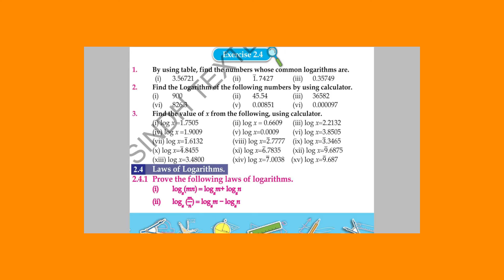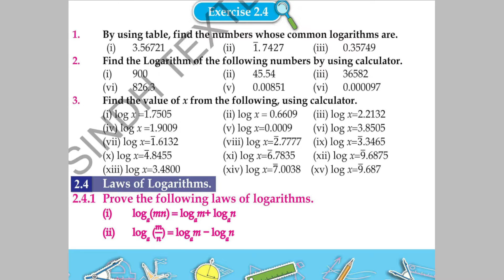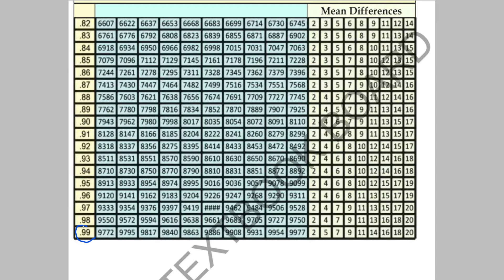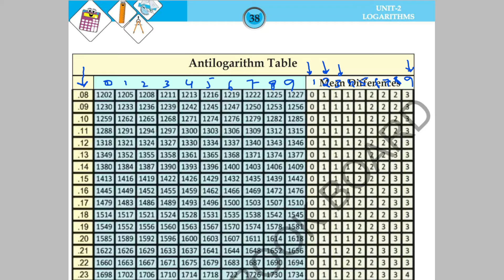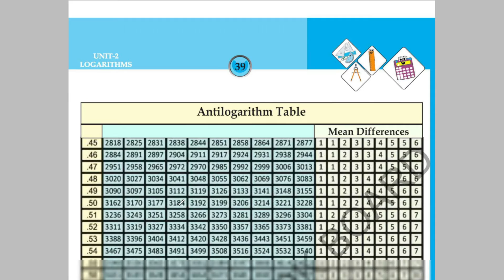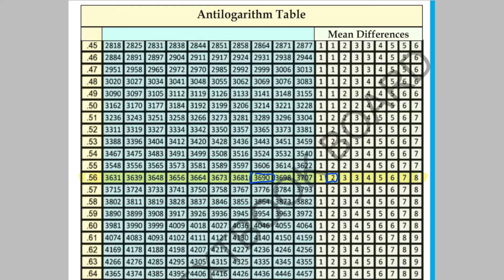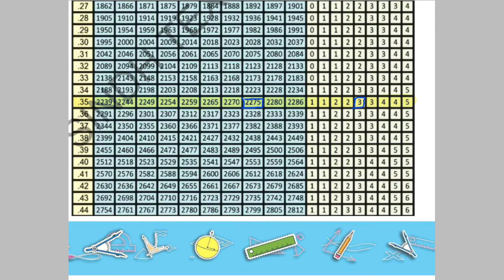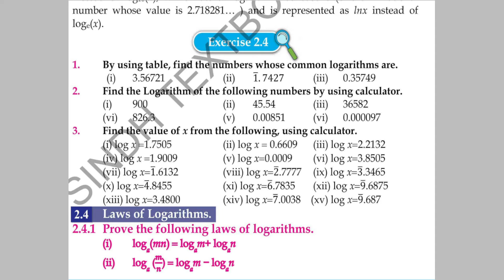Class 9 Math Exercise 2.4 ( Complete Lesson) Q.1, 2 & 3 Complete Solved Unit 2 LOGARITHMS Sind Board